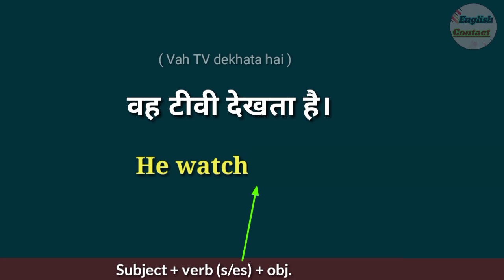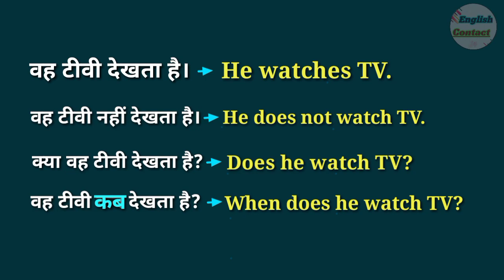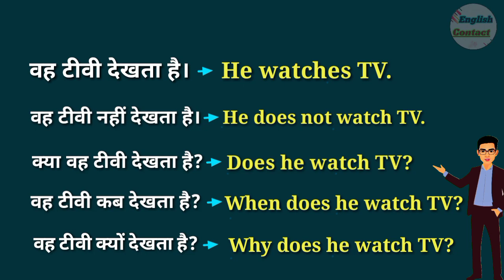vah TV dekhata hai in english || vah TV nahi dekhta hai in english || kya vah TV dekhata hai english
vah TV dekhata hai in english || vah TV nahi dekhata hai in english || kya vah TV dekhata hai in english translation

 दोस्तों इस वीडियो में हमने जाना 👉 वह TV देखता है।👈 की अंग्रेजी और इस वाक्य को अंग्रेजी में अनुवाद करना भी सीखा ताकि ऐसे और भी वाक्यों को अंग्रेजी में अनुवाद आप स्वयं कर सके

vah TV dekhta hai translation in english
kya vah TV dekhta hai in english translation
vah TV Nahi dekhata hai ko English mein kya kahate Hain
vah TV nahi dekhata hai in english translation
vah TV kyon dekhata hai in english
present indefinite tense sentences translation
hindi to english translation practice
tense english sentences translation practice
how to translate into English
how to learn english translation and definition
tense kaise sikhen
tense structure practice translation